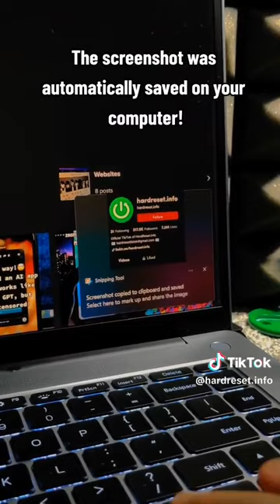The most convenient way to take a screenshot on a computer!